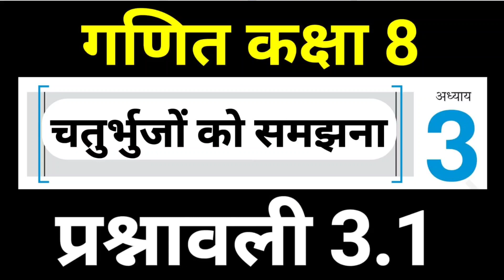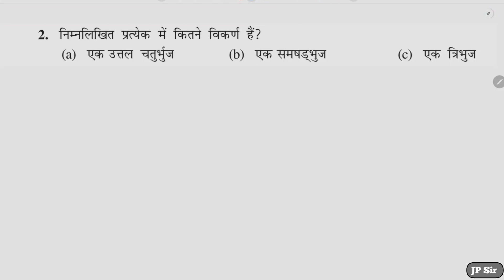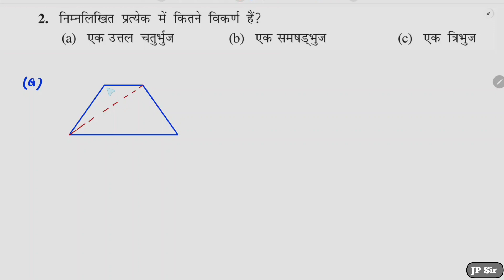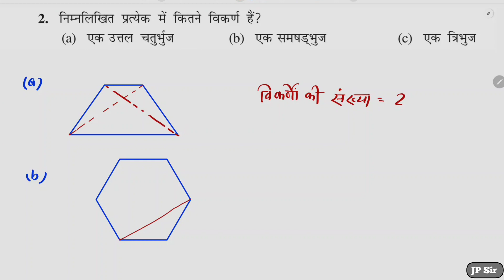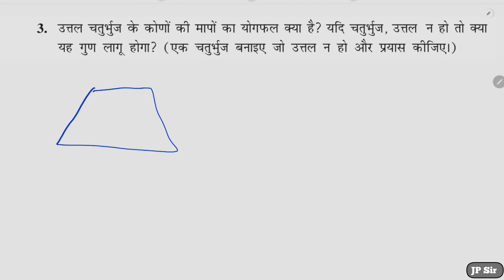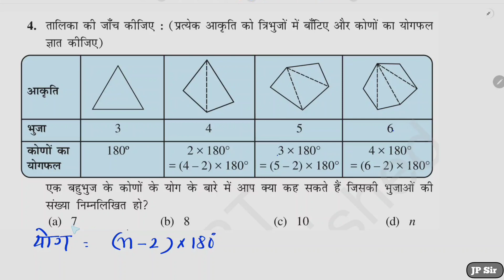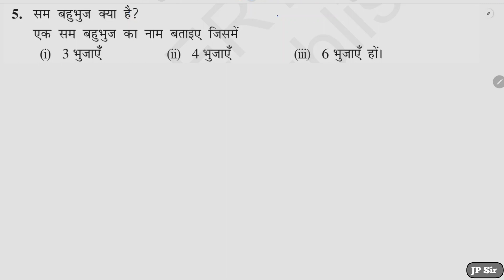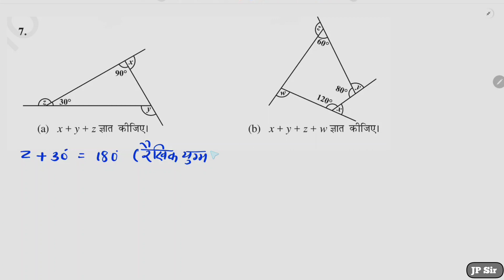गणित कक्षा 8 पाठ 3 प्रश्नावली 3.1 | Maths Class 8 Chapter 3 Exercise 3.1 NCERT Hindi Medium | JP Sir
पाठ 3 चतुर्भुजों को समझना
प्रश्नावली 3.1
NCERT के सभी प्रश्नों का हल

Chapter 3 Hindi Medium
Chaturbhujon Ko Samajhna
Exercise 3.1 All NCERT Solutions